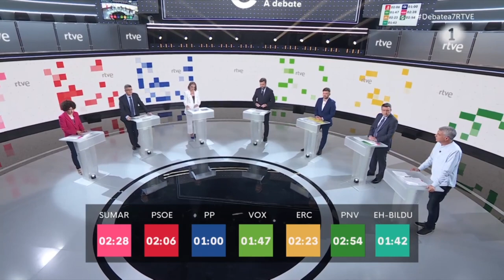‼ OSKAR MATUTE defiende que un poder público debe ser capaz de REDISTRIBUIR la RIQUEZA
«Frente a los beneficios récord de las élites, salarios cada vez más precarios y alimentos más caros, un poder público debe ser capaz de redistribuir la riqueza y dignificar la vida de la gente».

Desde EH Bildu trabajaremos para conseguir que los impuestos a la banca, energéticas y grandes fortunas sean permanentes.